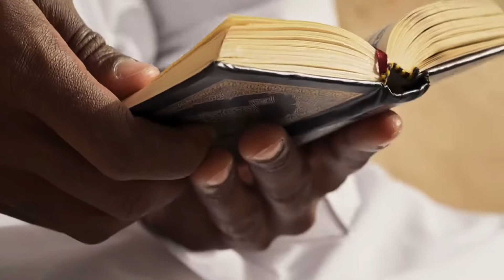TRAVEL - SEVEN EMIRATES - WORLDS COOLEST WINTER CHALLENGE - UAE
Please join me in nominating my partner Ausra @theroadreel as the winner for the grand prize of @du ‘s worldscoolestwinterchallenge for her work on the unseen gems of the United Arab Emirates. Extremely grateful for all your support 👊🏿💯